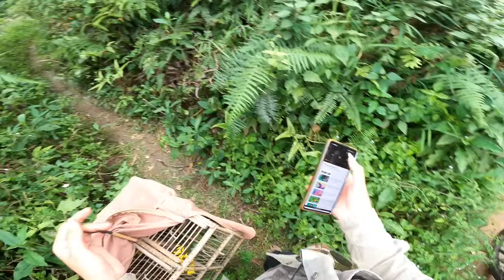Sai Lầm Khi Mang Lồng 4 Cửa Bẫy Hút Mật - Avi Gà Đã Xong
Thử mang lồng 4 cửa đi bẫy và hoàn thiện nốt chuồng gà______________
Dân Tộc Tây Bắc Tv
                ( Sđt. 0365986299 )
                ( Fb. Phạm Dũng Entertainment )

SĐT Công Việc (contact):👉 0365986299

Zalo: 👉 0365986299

© copyright by Dân Tộc Tây Bắc Tv (Don Not Reup)

Những hình ảnh trên chỉ mang tính chất minh họa cho Videos. Chúng tôi cam kết trong suốt quá trình quay không ngược đãi động vật.

   Chúc mọi người xem video vui vẻ và chia sẻ giúp mình vì nó miễn phí.